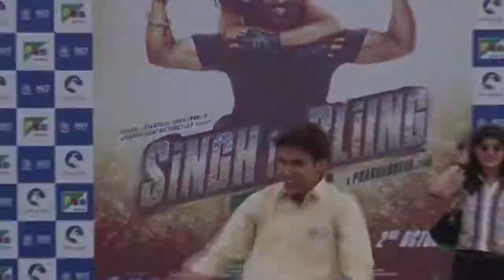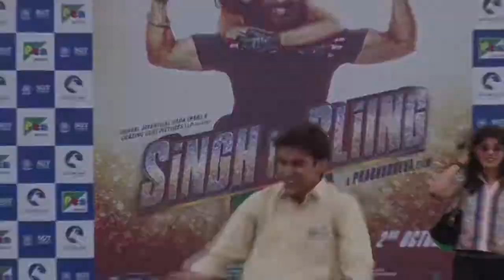Akashy kumar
Watch Bollywood actor Akshay Kumar questioned by IndiaTV Editor-in-Chief Mr Rajat Sharma in Aap Ki Adalat. Akshay Kumar is promoting his upcoming movie .

Actor Akshay Kumar did not become a superstar overnight. His journey had to see several days of struggle before stardom touched his feet.Check out the story.

Watch Best Hindi Comedy Scenes of Akshay Kumar from his Superhit Comedy Movies:- 1:- Hera Pheri (2000) Starcast:- Akshay Kumar, Suniel Shetty, Paresh .